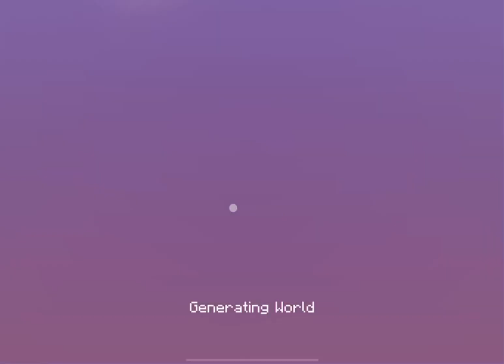Fake Minecraft Speedruns Be Like: (Bedrock Edition) 😂